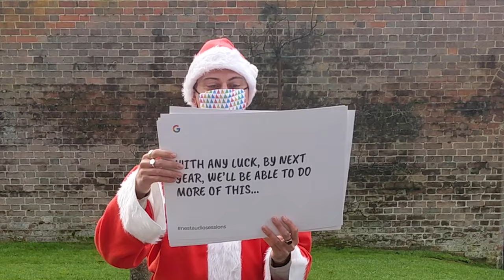Amelia Bought A House! | VLOGMAS 4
► Amelia and Pete bought a home and I make pizza and drink alcohol 😂